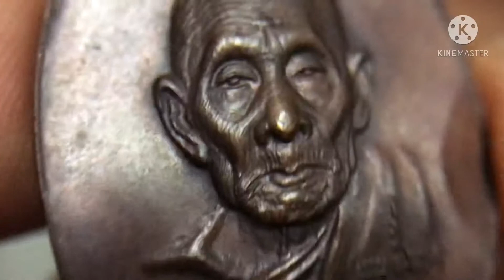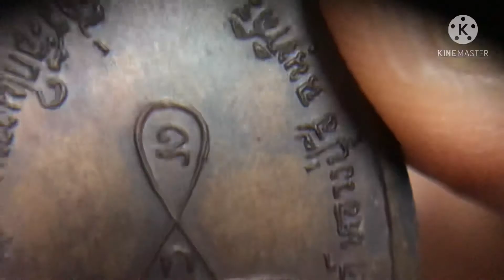เหรียญหน้าแก่หลวงปู่สี วัดเขาถ้ำบุญนาค ตาคลี นครสวรรค์ | ศึกษาส่องพระแท้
หลวงปู่สี วัดเขาถ้ำบุญนาค